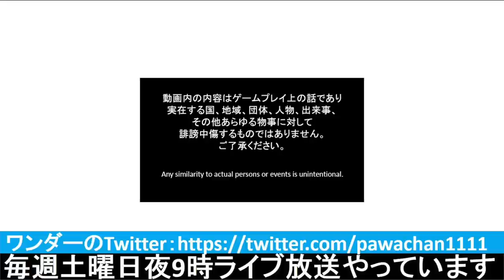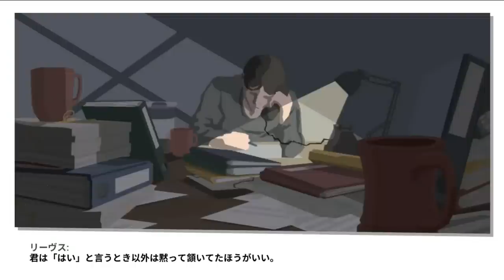▼[ This is The Police2 実況 ] #17 12月7日 「不良警官ども」 出動を拒否する不良警官が多すぎる。。。